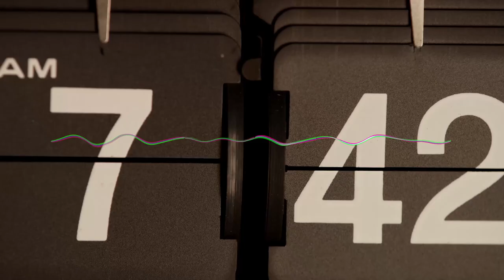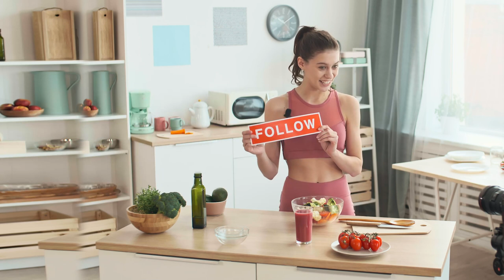CAPSULA 4 AD - COMO HABLAR CON NATURALIDAD ANTE UNA CAMARA